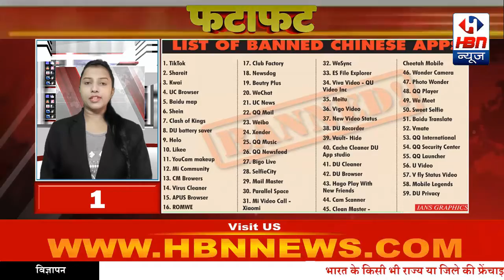देश - दुनियाँ की ख़बरें, 5 मिनट में 25 ख़बरें | HBN News | Jo Sach Vhi Khabar